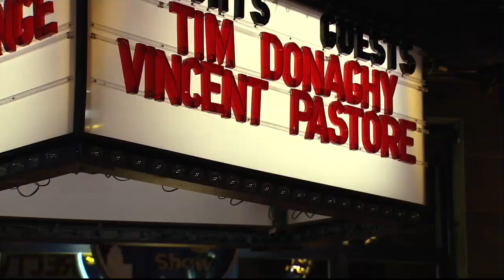The Artie Lange Show - Vincent Pastore (in-studio) Part 2